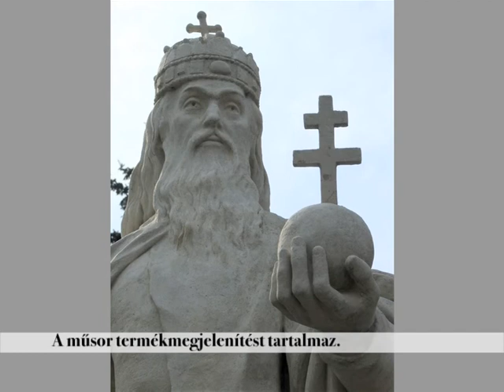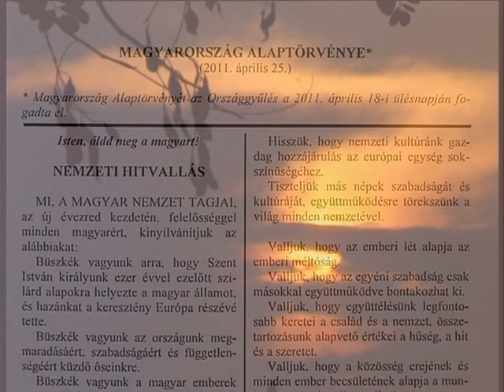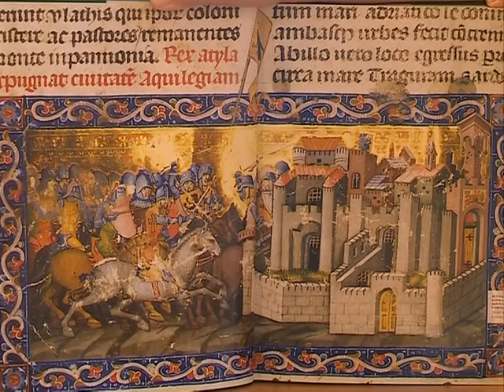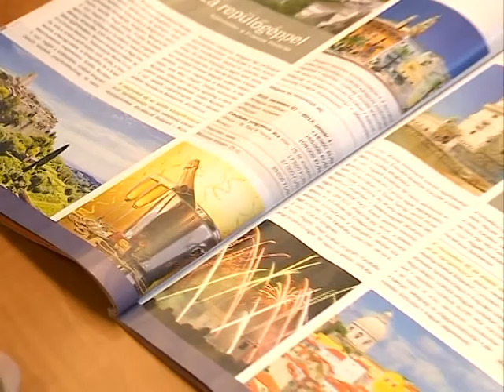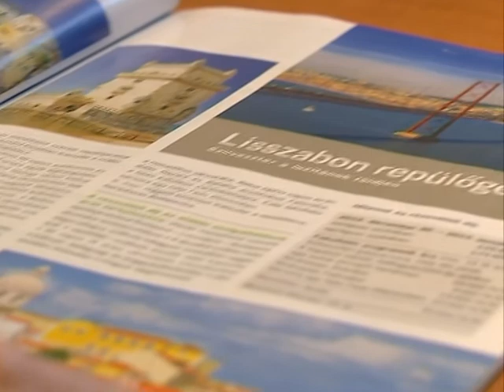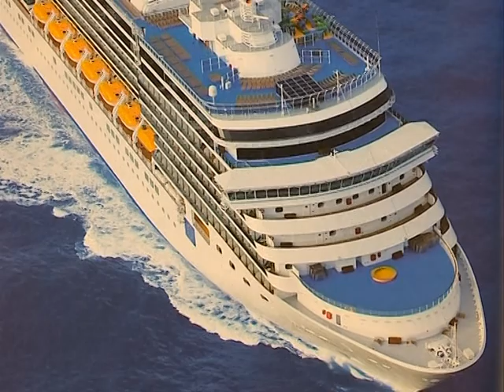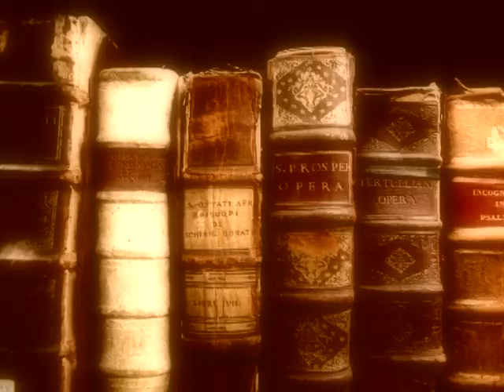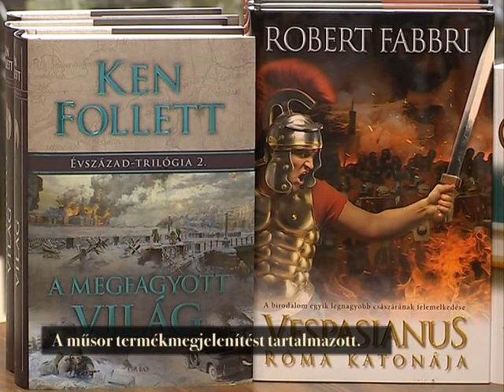Sétapálca 2012.10.08. - Kölcsey Tv